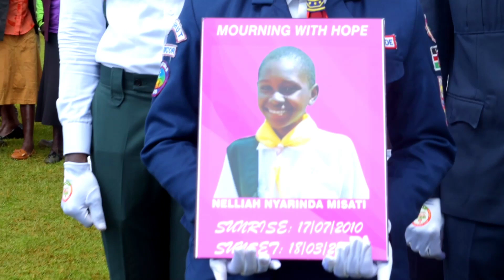so sad One young angel down